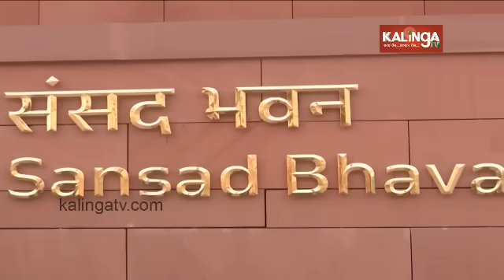BJP leader Mamata Mohanta files nomination for Rajya Sabha by-polls || Kalinga TV